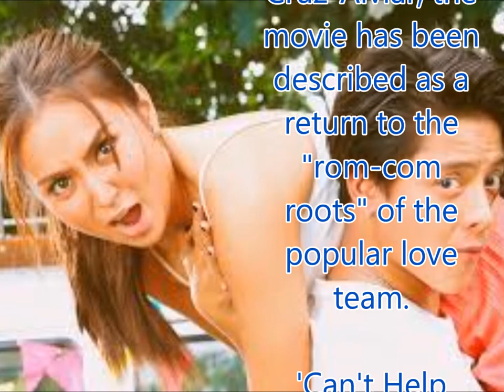'Can't Help Falling in Love' hits P200-M mark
Philippines News today : Entertaiment scandals

Kathryn Bernardo and Daniel Padilla's "Can't Help Falling in Love" reached the P200-million mark on Friday.
The comedy summer movie about strangers who accidentally sign a marriage a contract hit the box-office milestone two weeks after its Black Saturday premiere.
This, despite facing stiff competition from Hollywood offerings such as "The Fast of the Furious 8" and "Guardians of the Galaxy Vol. 2".
"Can't Help Falling in Love" is Bernardo and Padilla's follow-up to the Olivia Lamasan-directed drama "Barcelona: A Love Untold," which raked in a total box-office haul of P321 million.
Helmed by Mae Cruz-Alviar, the movie has been described as a return to the "rom-com roots" of the popular love team.